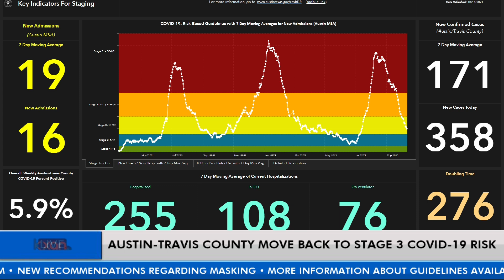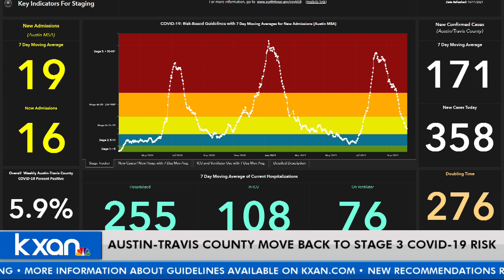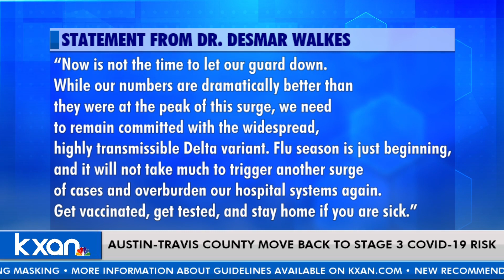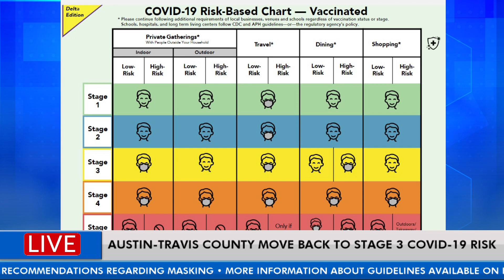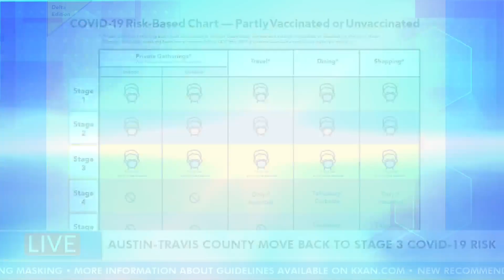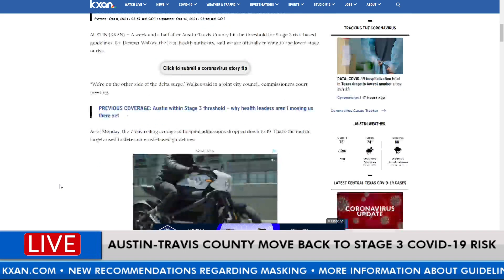Austin-Travis County move back to Stage 3 of COVID-19 risk guidelines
KXAN Live's Will DuPree explains what moving back to Stage 3 of the COVID-19 risk-based guidelines means for masking and other safety precautions.